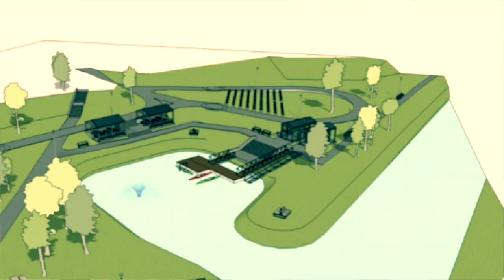Z samochodu Łukasza #9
Temat filmu: Z samochodu łukasza 9